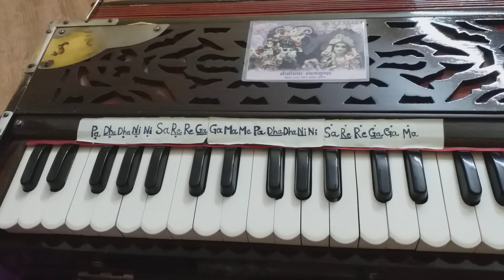Yugalastakam Krishna Premamayi Radha|Vaishnav Bhajans on Harmonium |Jagannatheshwari DD.